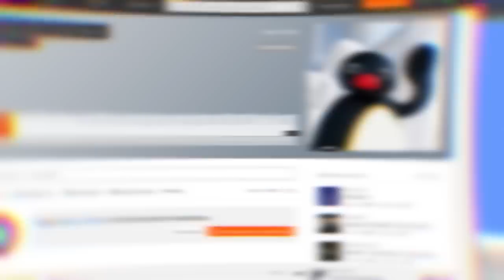Noot Noot | La Historia Detrás del Meme